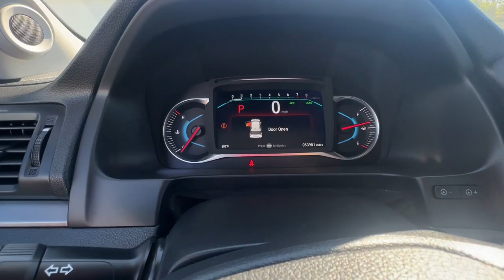2021 Honda Pilot EX-L San Jose CA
Pre-Owned 2021 Honda Pilot EX-L available at Capitol Honda located in 745 Capitol Expressway Auto Mall, San Jose, CA, 95136. Servicing the San Jose area.

Looking for your dream car? It could be the  2021  Honda Pilot.  Looking for a can-do family SUV? This stylish Pilot delivers a smooth, comfortable passenger experience with seating for up to eight, the latest in safety and connectivity technology, powerful performance, all-wheel-drive, and ample cargo space.  The following are some of this vehicles highlighted options: Apple Carplay®/Android Auto®, Pre-Collision System, Moonroof, Keyless Entry, Satellite Radio, Power Passenger Seat, Heated Mirrors, Fog Lamps, Lane Keeping Assist, Power Liftgate. Modern refinement meets rugged capability in this family-friendly Honda Pilot. Come on in and take out for a drive.